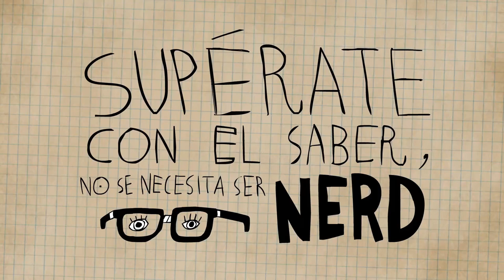¡No nerd!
No es que seas un Nerd, ¡sólo vuelas más alto! Para ser el mejor, el poder está en ti. Y la oportunidad te la da ¡Supérate con el Saber! Inscríbete ahora.Supérate con el Saber 2014 Supérate Intercolegiados